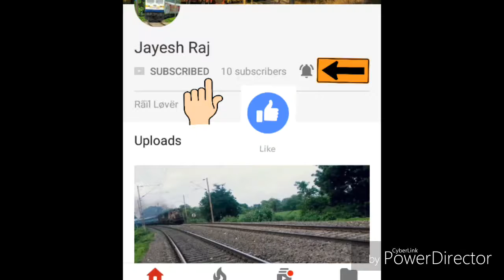(12779) Goa Express speed slow down##